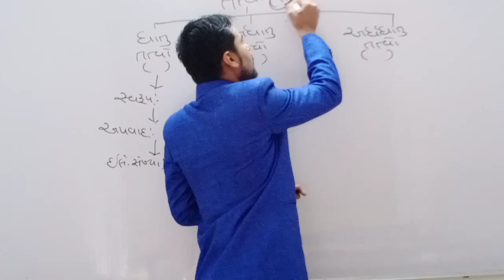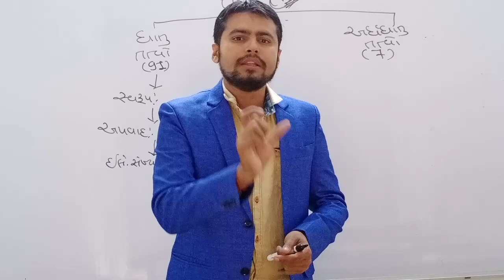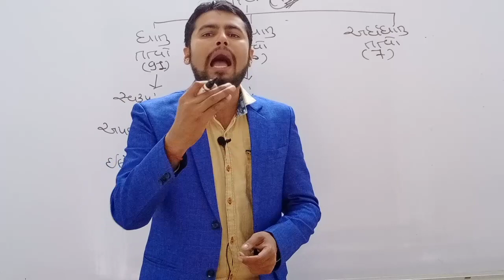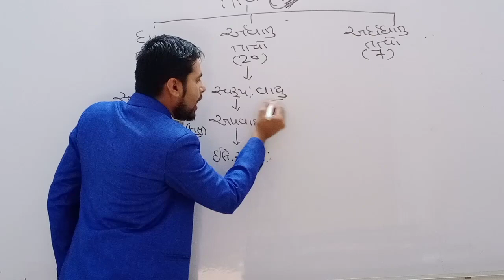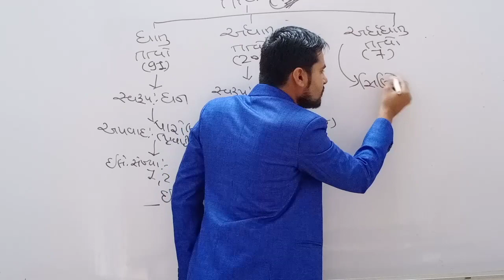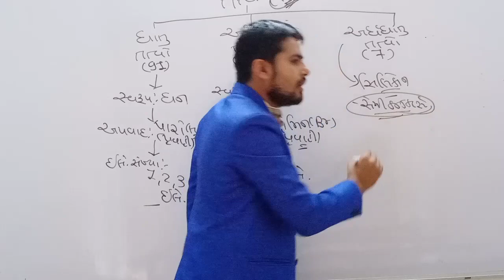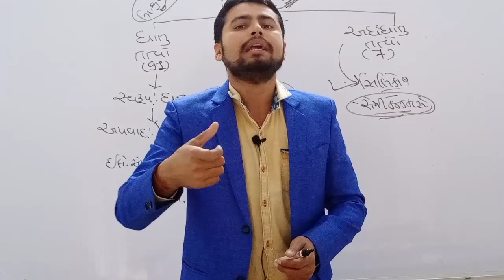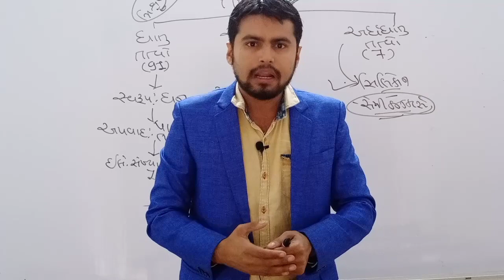General Science|રસાયણ વિજ્ઞાન| Nikunj Sir|વિજ્ઞાન-ટેક્નો.।સામાન્ય વિજ્ઞાન|Chemistry Part-3|તત્વો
Dear student,
in this video lecture we have provided the best and easy langauges of chemistry topic such as  elements.
metal such as metal or non metal,